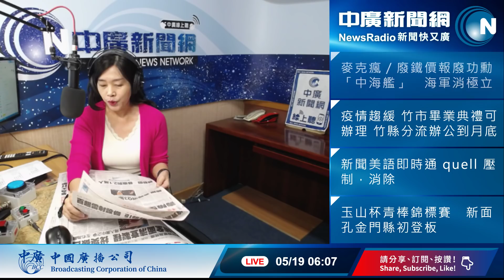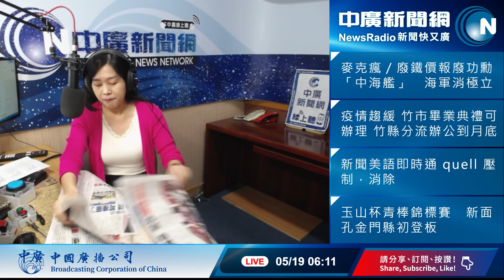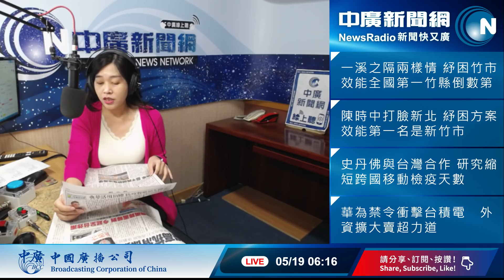20200519【張慶玲│中廣10分鐘早報新聞】新冠疫苗報佳音 道瓊漲911│WHA美國發言挺台灣 │美中夾擊 台積電左右為難